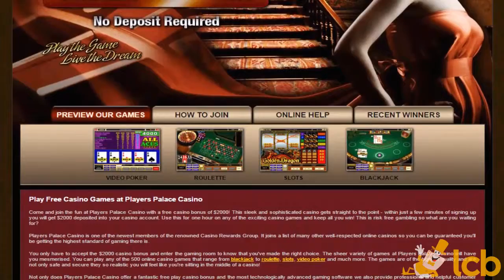Players Palace Casino Video Review